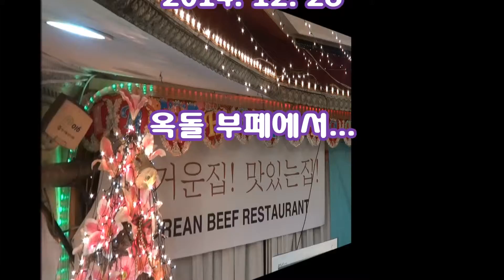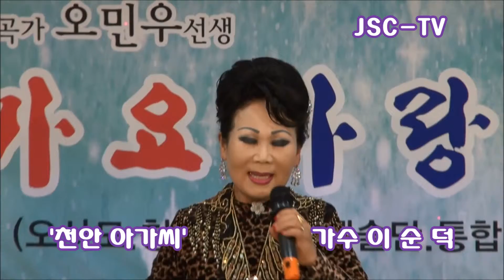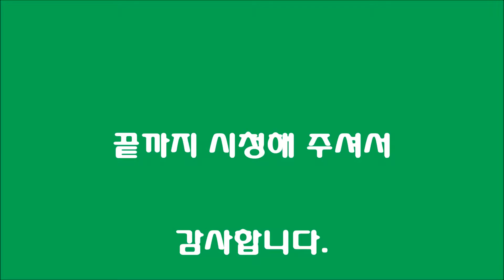천안 아가씨... 가수 이순덕 / 가요사랑회 송년회 / 영상제작 : JSC 기획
칠순잔치 비디오 / 결혼식 동영상 / 출장밴드  / 가수섭외 / 결혼식 축가 가수 / 각종행사 등 문의 환영 (JSC기획 : 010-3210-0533)

  판도라 TV : 트로트가요 '꽃보다 노래 쇼'